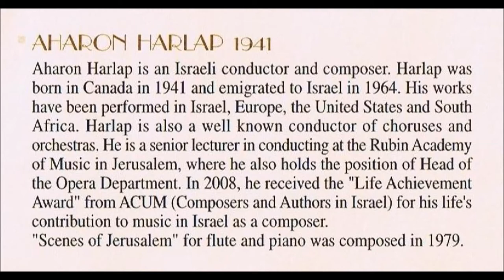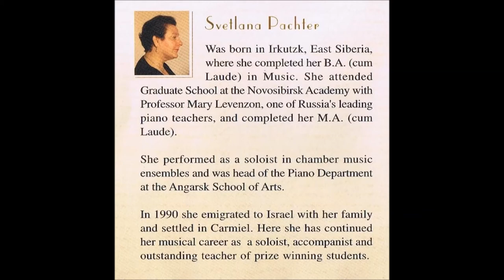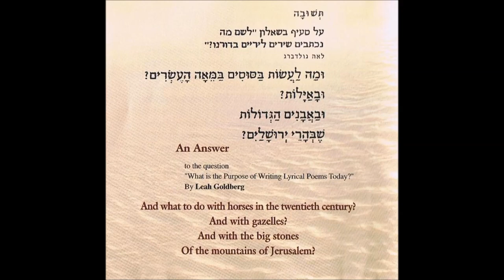Aharon Harlap - Scenes of Jerusalem 1 - Neria Parag - Svetlana Pachter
Ahron Harlap - Scenes od Jerusalem for flute and piano.
1 - Rehavia at night.
Flute: Neria Parag/
Piano: Svetlana Pachter